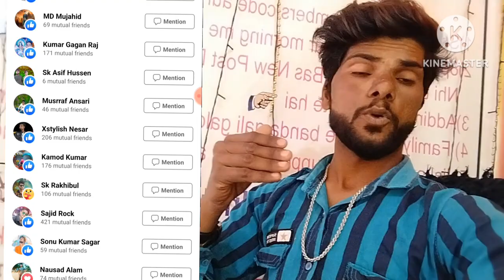may first bolgs Anil gir id ke rules follow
Live ko dil se share kare ✔️

Ab Family ke rules ✔️

1) 5 time best suuportar wale ka DP break Kiya jaega ✔️

2) 10 time wale best suuportar ka story promote
Kiya jaega ✔️

3) 15 timeline best suuportar ko nest I'd me add kiya jaega ✔️

5) 22 time best suuportar ko ID refresh karke Diya jaega ✔️

6) 25 time best suuportar ka 1mahine ka recharge free milega aur ID refresh hoga ✔️

Morning 8am se 10am mention Ben❌
Night 8pm to 10pm mention Ben ❌
Best post daily 5pm aayega ✔️
Suuport wale only best suuportar hoge ✔️
Vinod Gir
Bhuree Goswami
Instagram ko follow jarur kare